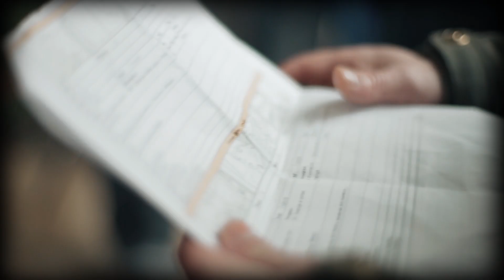Making of BPI Family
Um Banco na vida de todas as famílias.